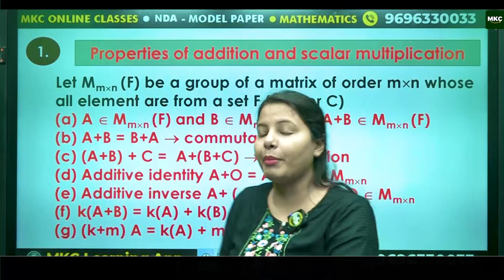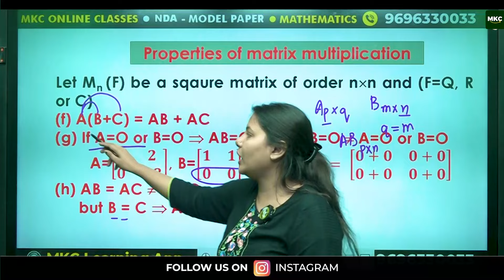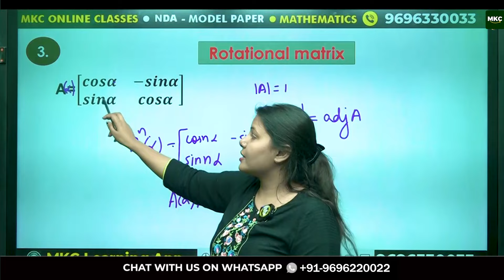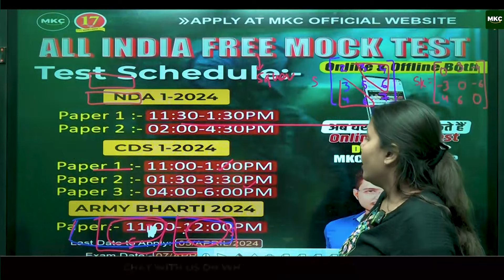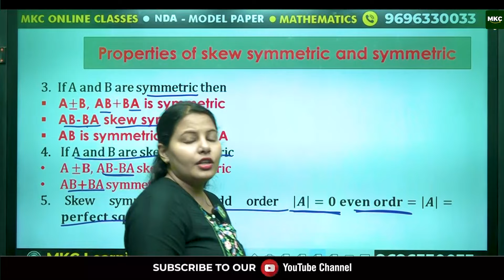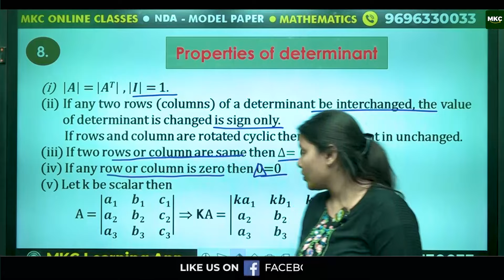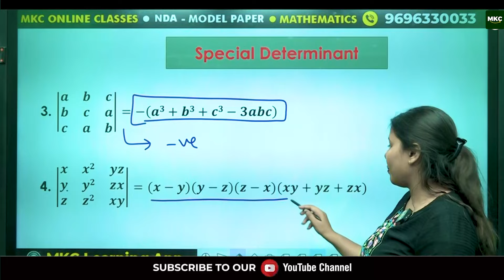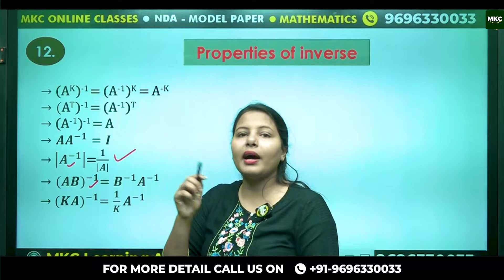NDA 1/2024 Maths Formula Revision | Matrices & Determinants Important Formulas |MKC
"NDA 1/2024 Maths Formula Revision | Important Formulas for Matrices & Determinants"

If you're preparing for the NDA 1/2024 exam and aiming to ace the Mathematics section, you're in the right place. In this video, we focus specifically on revising crucial formulas for Matrices & Determinants.

Mastering these formulas is essential for scoring well in the NDA Mathematics paper, and our comprehensive revision will help you do just that. Whether you're looking to brush up on your knowledge or seeking a quick refresher before the exam, we've got you covered.

Join us as we dive into the key formulas, providing clear explanations and examples to ensure your understanding. With our expert guidance, you'll be well-equipped to tackle any question related to Matrices & Determinants in the NDA 1/2024 exam.

Register for 👇
Offline Classroom OR Online Classroom Course